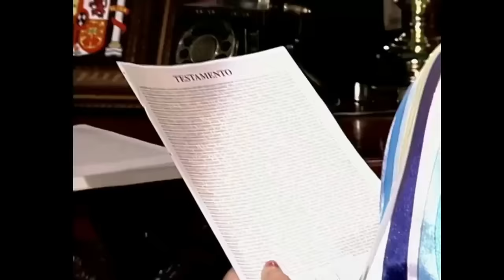[HD] História de Flor e Julio Alberto - Parte 08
Inocente de ti (2004)
Atores: Camila Sodi, Valentino Lanús